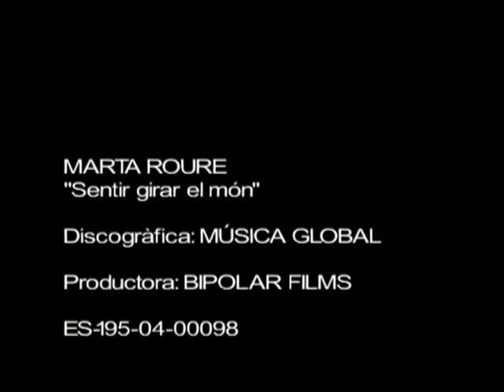MARTA ROURE -SENTIR GIRAR EL MON